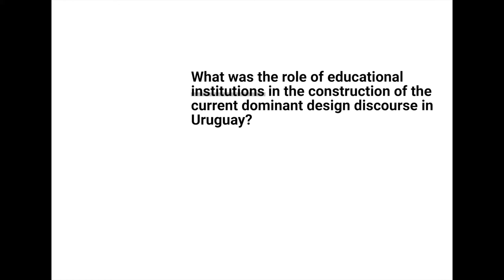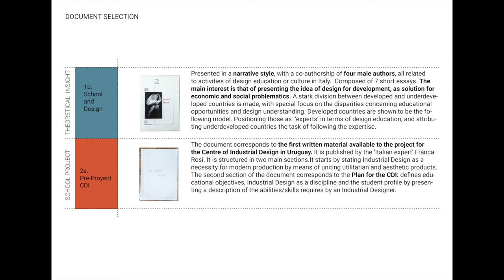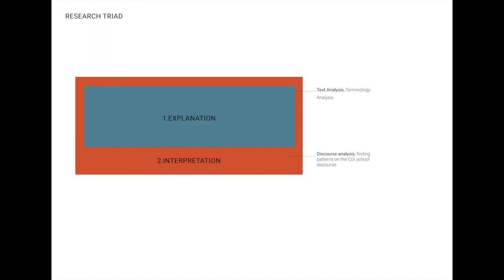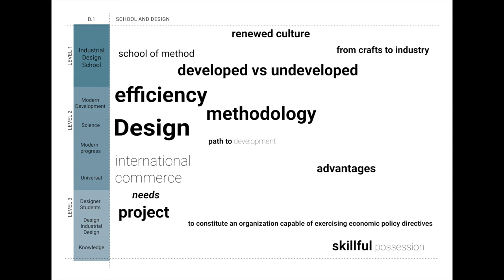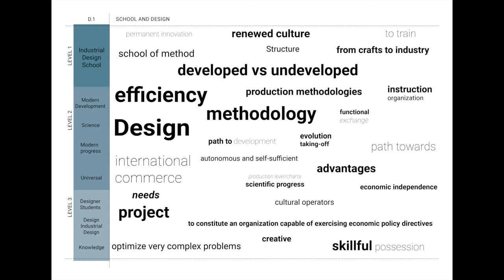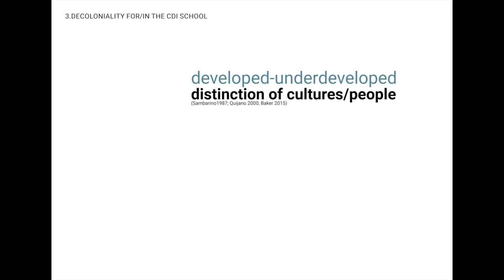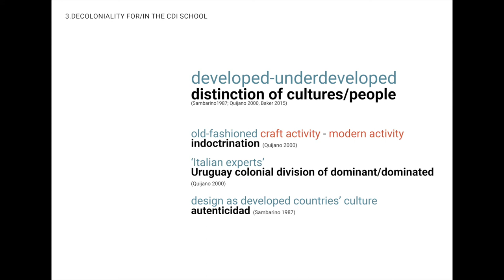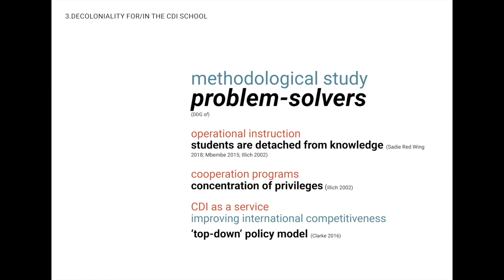PIVOT 2020: Design Knowledge(s)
Presenter:
Lucia Trias Cornú, Independent Researcher

PIVOT 2020 Designing a World of Many Centers
The PIVOT (un) conference encouraged conversations around shifting centers, methods, epistemologies and ontologies. It was co-hosted by the DRS Pluriversal Design Special Interest Group and the Phyllis M. Taylor Center for Social Innovation and Design Thinking at Tulane University.